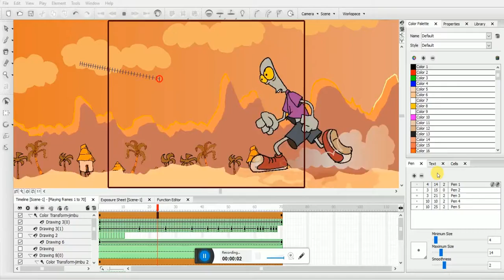toon boom studio 2008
some of my 2008 old work when i had started toon boom studio but its looks lazy now